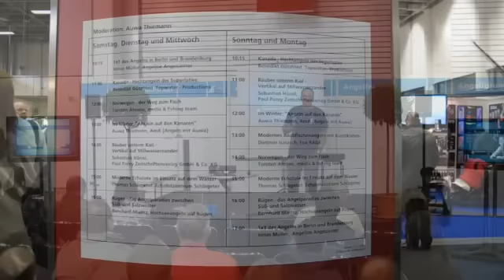Boot&Fun Berlin 2012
Wir sind zu Besuch auf der Boot&Fun in Berlin. Mit unserem Showbus und unserem Ausbildungsboot präsentieren wir die neueste Technik.